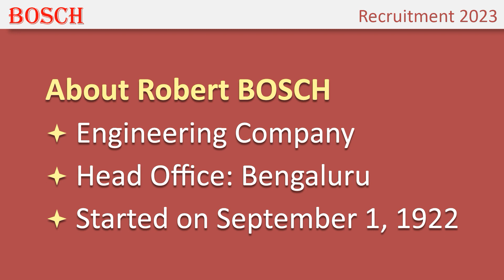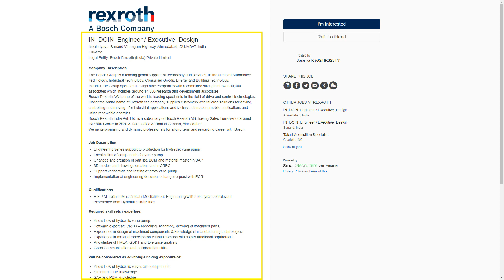JOB | BOSCH | Robert Bosch Recruitment OCT 2023 | வேலை வாய்ப்பு | Any Degree | in Tamil